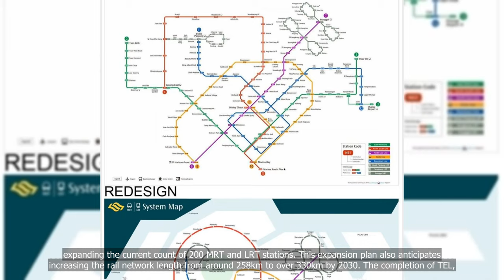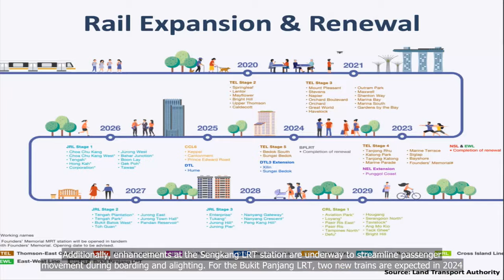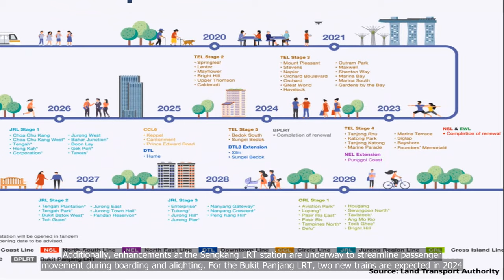What upgrades and expansions to the MRT and LRT train networks can Singapore expect in 2024?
💗📌 Singapore